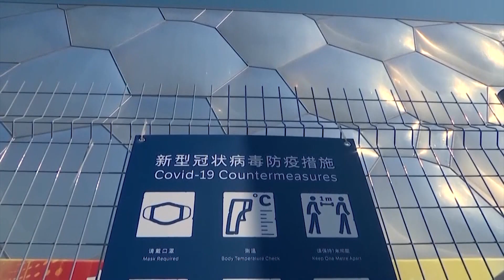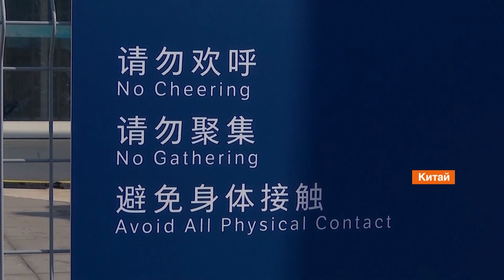Факти ICTV. Спорт 8:45 (26.10.2021)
Найактуальніші спортивні події 26 жовтня: стартує 1\8-ма фіналу Кубка України; Леся Цуренко подолала стартовий раунд на тенісному турнірі в румунському Клуж-Напока; у регулярній першості УХЛ відбудуться два поєдинки.